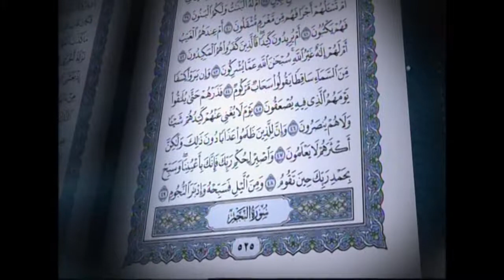القرآن الكريم بصوت الشيخ سعد الغامدي لسورة الطور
سورة الطور يقرأها لكم الشيخ سعد الغامدي

نبذة: الشيخ سعد بن سعيد الغامدي إمام وقارئ . من مواليد سنة 1387 هـ الموافق 1967م في مدينة الدمام عاصمة المنطقة الشرقية في المملكة العربية السعودية.